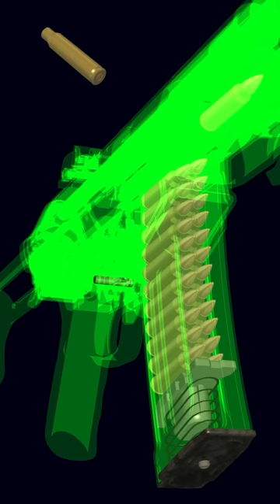Call of Duty has this! Can you tell me what it is? 🤔🧐